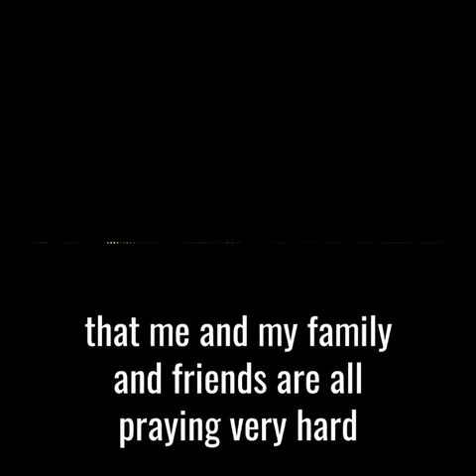"We Wish You a Painful Death" Voicemail to Yaffed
"We wish that you should all have a painful death."

That is the message our colleagues recently received in a voicemail to our office. These and similar hateful messages are not uncommon, and it's important for the public to understand the extreme rhetoric and intimidation being used by Yeshiva leaders and their radicalized followers.

This message came after our most recent mailer went out to 26,000 Hasidic homes across New York.

You will recall back in 2017 when we first began circulating our high quality Yiddish newsletter, written secretly by other Hasidic people, that the newspaper Hamodia used violent language and graphic imagery to portray us.

The fact that those advocating for children to have the tools they need when they leave school are treated so viscerally is an indicator of radicalization. And it should come as no surprise: we strongly believe that the lack of a well-rounded (or at the least, minimally-rounded) education contributes to a rise in radicalization.

No wonder we receive calls and letters like the one in this clip.

We will always do what we do, no matter the treatment. In fact, the call of our mission is even more urgent as the threats rise. Especially as leaders do nothing to address it or contribute to it themselves.